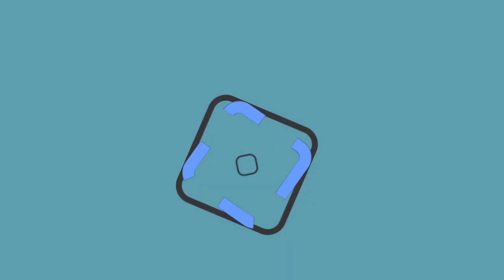Ausencia de Plan de Centro de Población entorpece repoblamiento en avenidas